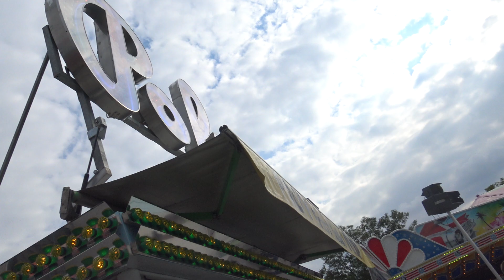Polyp - Rodel (Offride) Chilbi Wetzikon 2018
Hersteller: Bakker (NL)
Typ: Polyp